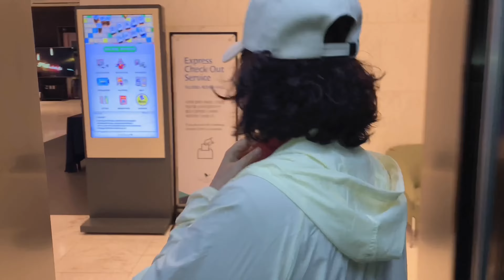제주도 제주공항 근처 여행코스 | 제주시 가볼만한곳 여행 | 벚꽃 명소 중에 젤 예뻤던 곳 | 제주도 3박4일 여행 🧳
여긴~
내가 본 벚꽃 명소 중에 젤 예뻤던••